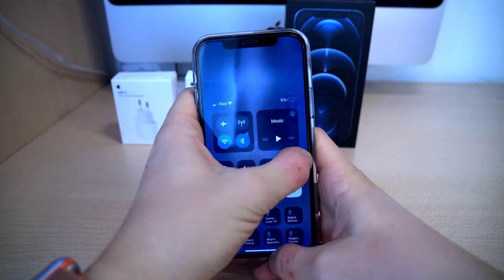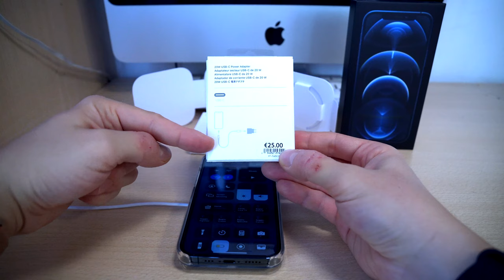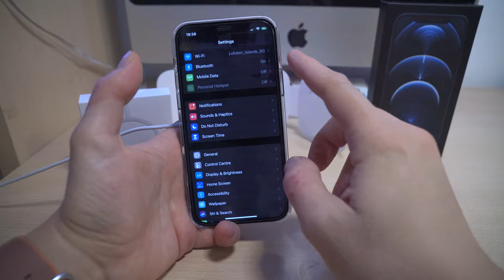Alimentatore Apple + cavo magsafe = Fast charge? - Ricarica Rapida iPhone 12 Pro - Test 1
Primo test di ricarica rapida con il nuovissimo connettore magsafe dell'iPhone 12 Pro. In questo video vi voglio mostrare: tempistiche, pregi e difetti di questa nuova tipologia di ricarica wireless. In particolare ho usato l'alimentatore  originale da 20W ed il connettore magsafe: come sono le tempistiche?
La serie di questi video:
* Test 1 (alimentatore  20W USB-C + cavo magsafe): questo video
In questo video:
- iPhone 12 Pro
- Cavo Magsafe
- Alimentatore  da 20 W: al momento non disponibile su Amazon
- Custodia trasparente iPhone 12 Pro (come la mia)
Ciao, sono @france193! Dopo essermi laureato in Ingegneria Informatica ho dato vita a questo canale su YouTube dove condivido le mie esperienze e le mie passioni. Lavoro a Milano e sono uno sviluppatore informatico. Sono un appassionato di tecnologia, attrezzatura fotografica e amante dell'avventura e dei viaggi!
Il mio Kit photo/video 2021 (aggiornato):
- iPhone 12 Pro Pacific Blue
- Sony Alpha 6400
- Obiettivo Sony SEL-1670Z Serie Zeiss
- Batterie NP-FW50
- Zaino fotografico LowePro
- Kit Faretti 660 LED
- SMALLRIG Cold Shoe Mount
- SMALLRIG Cage per Sony A6400
- DJI Ronin SC Pro Combo Kit
- ESDDI Faretto Led fotografico
- Gobe - Kit Filtro UV + Filtro
- GoPro Hero 9 Black
- GoPro vlog case (Go Pro Hero 9 Black)
- External microphone RODE
- GoPro microphone Adapter
- GoPro Shorty
- DJI Mavic Air
- Osmo Mobile 3
Created by france193.